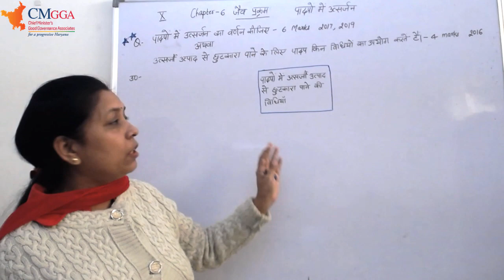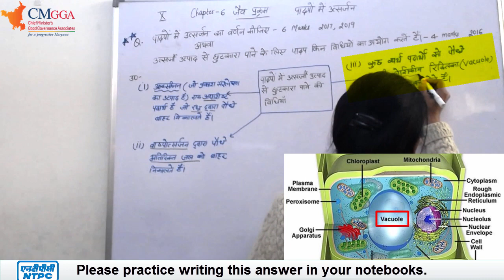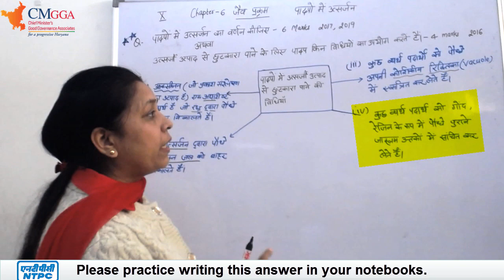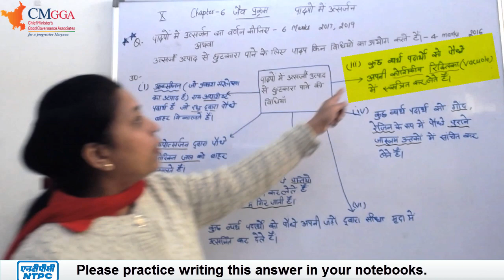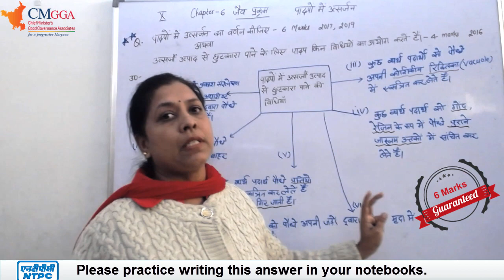पादपों में उत्सर्जन | Excretion in plants | 6 marks Q | Ch 6 | जैव प्रक्रम | Class 10 Science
Lecture by Babita Mam (PGT Biology)
6 marks Q. | पादपों में उत्सर्जन | Excretion in plants | 6 marks Q | Ch 6 | जैव प्रक्रम | Class 10 Science

Q. Describe the process of excretion in Plants.
प्रश्न : पादपों में उत्सर्जन का वर्णन कीजिए |